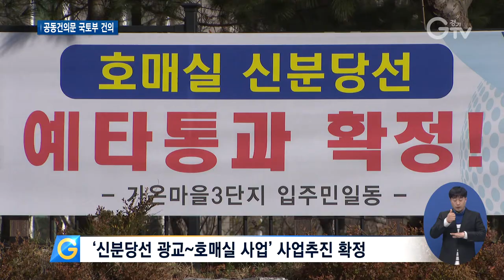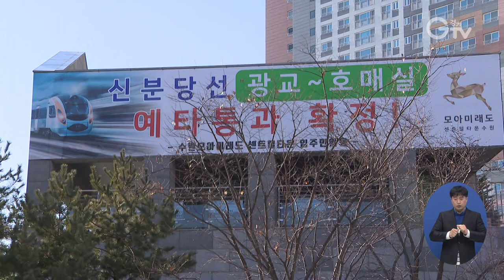신분당선 광교~호매실 조기 추진 ‘온힘’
[앵커멘트] 경기도와 수원시가 신분당선 연장을 위한 사업이 빨리 될 수 있도록 공동건의문을 채택했습니다. 신분당선 광교~호매실 구간을 만드는 사업인데요. 이재명 경기도지사와 염태영 수원시장이 3일 경기도청에서 만나 관련 이야기를 나누고 힘을 합치기로 했습니다. 최지현 기자의 보도입니다.

[리포트]
신분당선 연장구간은 수원 광교 중앙역에서 호매실, 약 9.7km를 잇는 4개의 정거장입니다.

오랜 기간 지연되다 지난 달 중순 국토교통부의 예비타당성조사 통과로 사업추진이 확정됐습니다.

이 노선이 개통되면 수원 호매실에서 서울 강남까지 40분대에 오갈 수 있을 전망입니다.
버스를 이용하던 지금과 비교해 50분정도 이동 시간이 줄어들 것으로 예상됩니다.
[인터뷰]정규응/수원 금곡동
되도록 빨리 진행이 돼 교통도 해소가 되고 수원 전역으로 빠져나갈 수 있는 교통망이 확보가 되면 좋겠습니다.

국토부는 오는 2023년을 공사 시작시기로 잡고 있는 것으로 알려졌습니다.

이런 가운데 경기도와 수원시는 사업의 보다 빠른 추진을 위해 3일 공동건의문을 채택하고 국토교통부에 이를 건의하겠다고 발표했습니다.

이제 남은 절차가 있는데, 우리 경기도에서도 최대한 신속하게 기반 시설이 갖춰질 수 있도록 최선을 다하도록 하겠습니다.

경기도와 수원시는 실무협의체를 구성하는데도 뜻을 모았습니다.

[싱크]염태영 수원시장
2023년 착공되는 것으로 알고 있지만 사업이 본궤도에 올라 제대로 공사기간을 지켜나가기 위해선 조금도 차질이 있어서는 안 되기 때문에…

이를 통해 행정지원 등 제반사항 합의에 적극 협력할 방침이라고 밝혔습니다. 경기GTV 최지현입니다.

영상취재: 류민호 나인선, 영상편집: 김상환